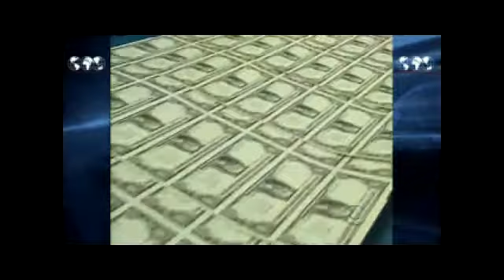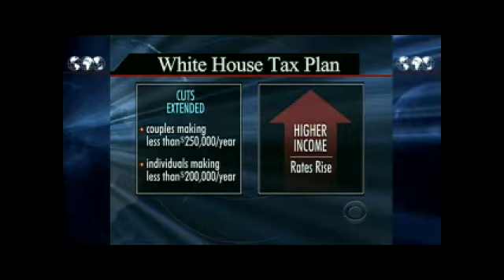GOP Leader Tax Cut Compromise?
House Republican Minority Leader John Boehner signaled a willingness to compromise over Bush-era tax cuts for all Americans on CBS's "Face the Nation." Chip Reid reports.